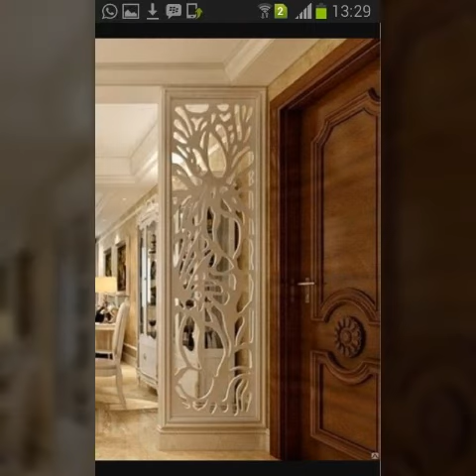wooden latest wall partition wall divider living room kitchen wall divider ideas